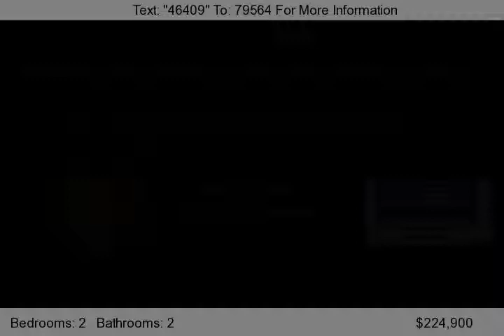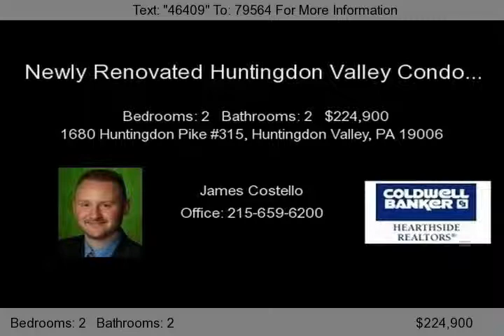1680 Huntingdon Pike #315, Huntingdon Valley, PA 19006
Just Reduced $10,000!!!    Stop by our Open House this Sunday the 27th between 1:00-3:00, there will be snacks & beverages as well as a free chance to win a $50 gas gift card!!!    Newly Renovated, 2 Bedroom, 2 Bath Condo in desirable Huntingdon Valley. Step into the entry foyer of this luxurious Condo featuring a beautiful ceramic tile floor that flows throughout the Kitchen, Hallway, and...